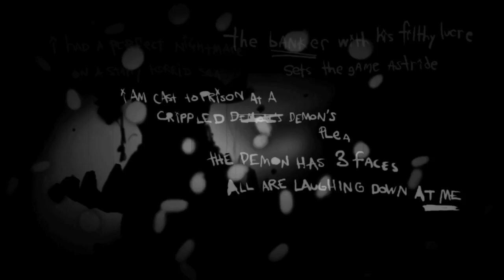The Dishwasher: Vampire Smile XBLA Premiere Trailer [HD]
Subscribe to our YouTube channel for the best HD video game trailers anywhere on the net 24/7 for all the latest news, previews, reviews, contests, features, and forums surrounding the Xbox 360 gaming console from Microsoft.